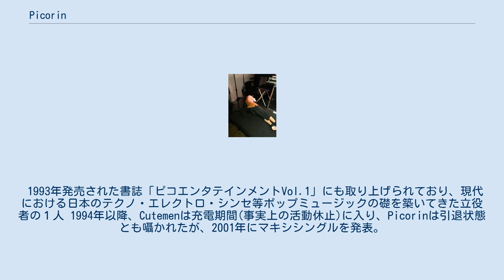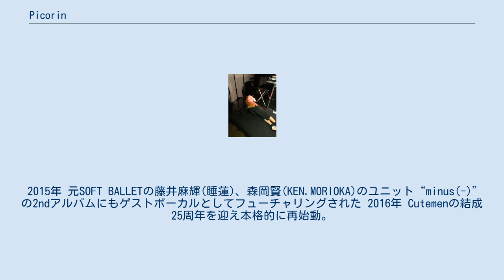Picorin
Picorin（ピコリン、1969年 - ）は、ソロボーカリスト。
Cutemen、Love The Candy's、East Land Everlasting Picnic Orchestra、Sooty Tool（ソロ・ユニット）のボーカルである。
 福島県西白河郡矢吹町出身。
福島県立白河高等学校卒業。
 1991年11月21日 Cutemenとして シングル#CDシングル 「Love Deeep Inside」 でメジャーデビュー。
 1993年発売された書誌「ピコエンタテインメントVol.1」にも取り上げられており、現代における日本のテクノ・エレクトロ・シンセ等ポップミュージックの礎を築いてきた立役者の１人 1994年以降、Cutemenは充電期間(事実上の活動休止)に入り、Picorinは引退状態とも囁かれたが、2001年にマキシシングルを発表。
 2015年 元SOFT BALLETの藤井麻輝(睡蓮)、森岡賢(KEN.MORIOKA)のユニット“minus(-)”の2ndアルバムにもゲストボーカルとしてフューチャリングされた 2016年 Cutemenの結成25周年を迎え本格的に再始動。
 平行し、テクノポップユニットLove The Candy'sでの作品発表及び半定期的なライブ活動を開始 その他、HAAPとのコラボレーションによるカバー作品、ゲストボーカルでのライブ出演など活動を広げている （レーベル：エンドルフィン） ラヴ・ディープ・インサイド ダブ・ディープ・インサイド ラヴ・ディープ・インサイド（バック・トラックス） 3D-ON CD（ラジオ・スター・ミックス） フューチャー・イズ・アワーズ ネヴァー・ランド タイムズ・アップ（ENZO・ミックス） （レーベル：uphoniq） Waiting For Love （Original Version） Waiting For Love （Radio Edit） Waiting For Love （21st August Mix） Waiting For Love （Tribal Dub） Waiting For Love （JK’s Steppin’ Tone） Waiting For Love （Trip Bird Mix） Waiting For Love （Original Version Instrumental） W+4+L DIFFERENT NATION UNDER THE DIFFERENT GROOVE （MONDAY MIX） DIFFERENT NATION UNDER THE DIFFERENT GROOVE （TUESDAY MIX） DIFFERENT NATION UNDER THE DIFFERENT GROOVE （WEDNESDAY MIX） DIFFERENT NATION UNDER THE DIFFERENT GROOVE （THURSDAY MIX） DIFFERENT NATION UNDER THE DIFFERENT GROOVE （FRIDAY MIX） （レーベル：エンドルフィン） コーリング・アップ レッツ・ゴー! グルーヴィ・タイム ラヴ・ディープ・インサイド（日本語オリジナル・ヴァージョン） コーリング・アップ（C.イーストウッド・ミックス） レッツ・ダブ! ラヴ・ディープ・インサイド（リプライズ） ザ・ハーティング ポーラー・ベアー リラックス パーフェクト・ストレンジャー ラヴ W4L パーフェクト・ストレンジャー（フライング･ダブ） （レーベル：エンドルフィン） オクトーバー・ソング CMソング アイム・ヒア トイ・ウィズ・ミー プリーズ,プリーズ,プリーズ テンダネス オー・イェー’92 オレンジ アース・エナジー,エクスタシー 笑わないで サンフランシスコ ピコリン・イン・ザ・スペース ゴー・ユア・ウェイ トライバル・ビート フレンズ 3-D・オン・CD(Junorbit Mix) トーメント タイムズ・アップ RESON8 フューチャー・イズ・アワーズ(Submarine Mix) エンジョイ・ザ・ライフ マイ・ハート Get Ready (For The Childhood's End) Celebration Born To Love You 終末時計 Love Is All That Matters Different Nation Und...